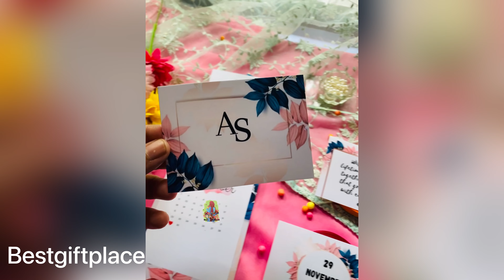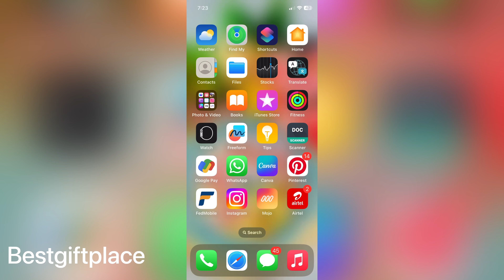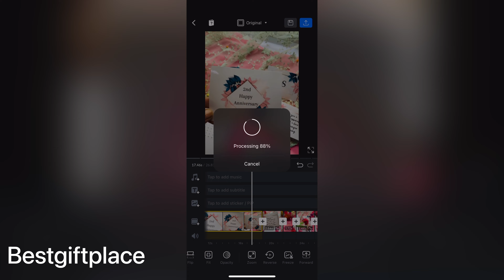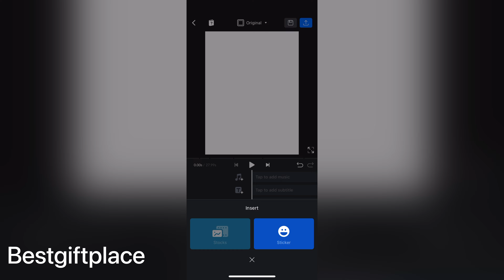photo and video editing/iPhone editing tools in Vn app/ Malayalam/art and craft making videos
Hey friends ഇന്നത്തെ വിഡിയോ vn ആപ്പ് ഉപയോഗിച്ചു iphonil എഡിറ്റ്  ചെയ്യുന്ന പോലെ എങ്ങനെ andriod ഫോണിൽ എഡിറ്റ് ചെയ്യാം എന്നതിനെ കുറിച്ചുള്ള വീഡിയോ ആണ് ,
How to edit save the date in vn app ,iPhone editting tools
Following my Instagram page @Bestgiftplace